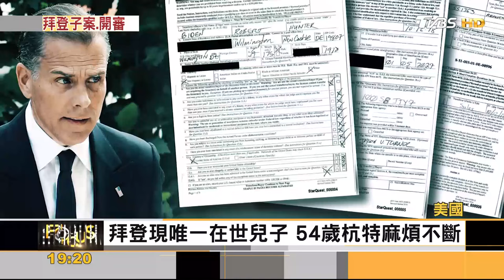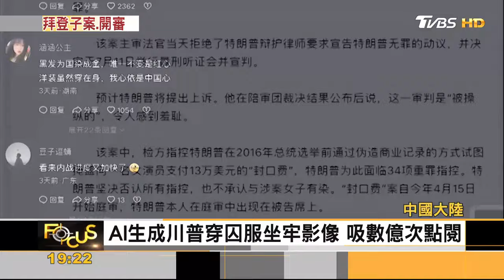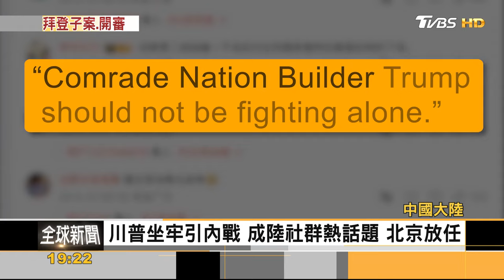「重罪犯」川普遭38國禁入境 拜登兒非法持槍案開審｜方念華｜FOCUS全球新聞 20240604